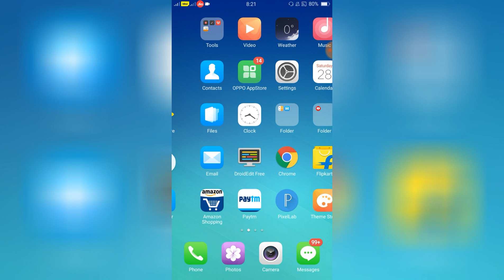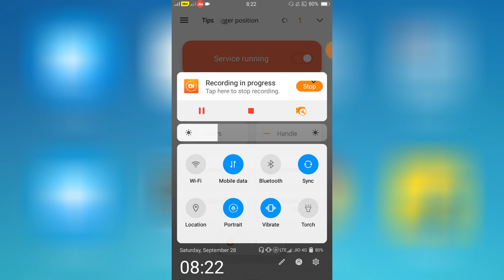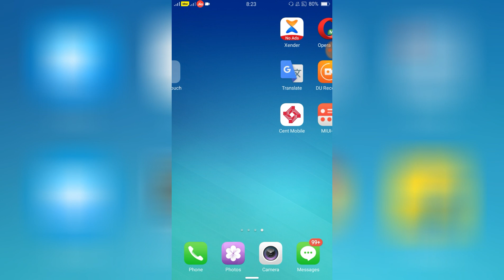OPPO MiUi ify install No Root